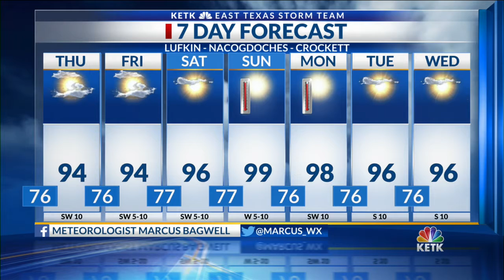Wednesday Night Forecast 6 PM 7-8-2020